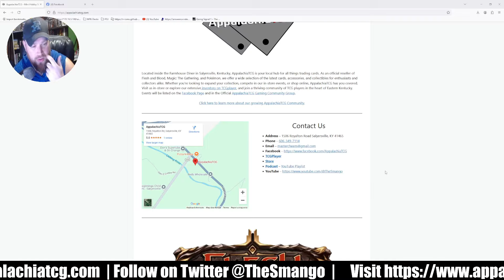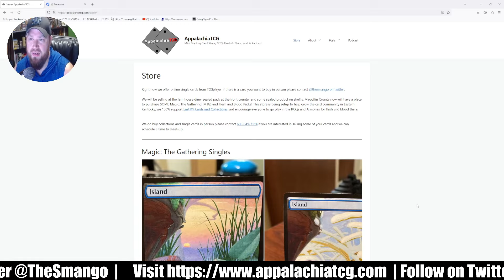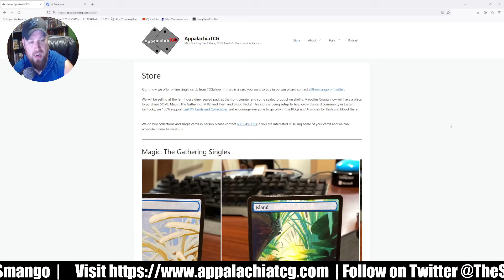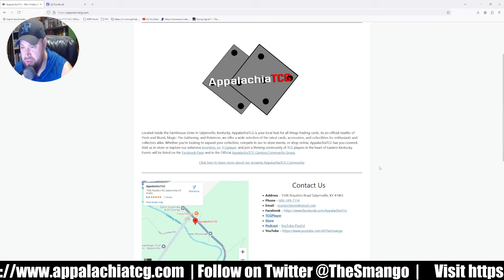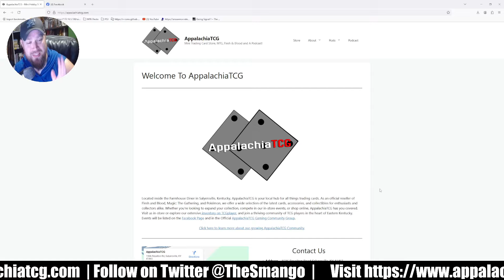Starting a Small Local Game Store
Smango has set out to do the impossible, and has officially started selling sealed product in Salyersville Kentucky. Including Flesh and Blood, Magic the Gathering, Pokemon and More.

Any tips for shelves would be handy.